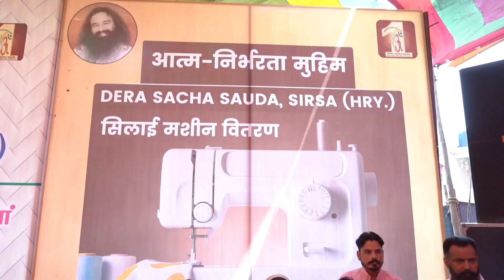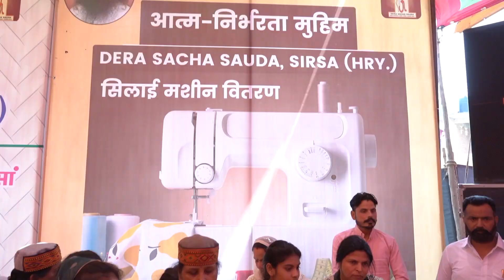Highlights of Holy Naamcharcha at Solan, HP | Devotees gathered in large numbers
The devotion, love and happiness in the hearts of every devotee reaching to attend Naamcharcha at Solan are worth witnessing. Their deep reverence towards Revered Saint Dr. Gurmeet Ram Rahim Singh Ji Insan was clearly visible on their faces. Many welfare works have also been performed by volunteers to keep humanity alive. By following the teachings of Revered Guruji, they are giving deep lessons to society with their unique acts of helping the needy in every circumstance. All in all, the day was a perfect Spiritual Sunday for all who reached and attended this spiritual congregation.